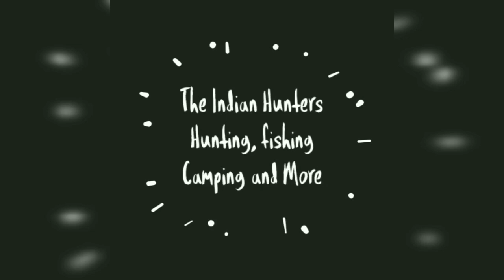Hunting a Big wild hen in My backyard area || Indian hunters!Survival hunt||Hunting video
∆∆∆ This is my first video and I don't have any good editing software. So ignore the Editing Quality.

**Note we have a gun license And all the work done by us is legal**
Please donot try this. ⛔⛔⛔

Peace out

Wana support us 💪